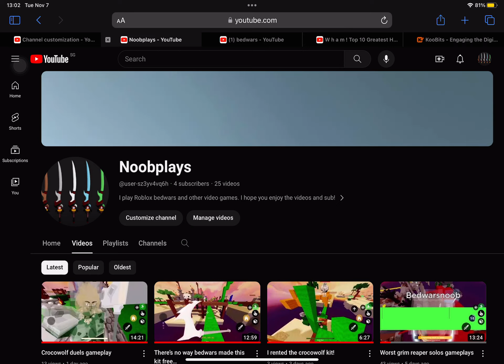I might change my YouTube channel name to noobplays around the start of season 9 but I might not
Don’t panic when you can’t find my channel, I might have changed it so more people can find it as it is not a very unique name